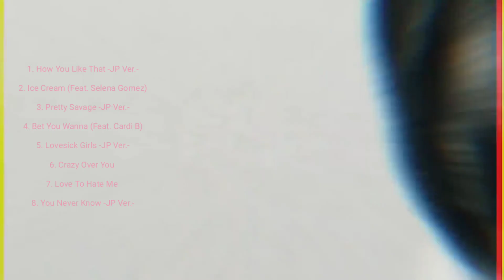BLACKPINK : THE ALBUM -JP Ver.- TEASER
[CD+2Blu-ray] 【SPECIAL EDITION （初回限定盤）】 「THE ALBUM -JP Ver.-」 SPECIAL EDITION (Blu-ray)
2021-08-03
UPCH-7594  ¥10,780(税込)

-1CD(全8曲収録)＋2Blu-ray
-スペシャルパッケージ仕様
-豪華封入特典
・「2021 BLACKPINK:THE SHOW」スペシャルフォトブック
・フォトブックレット (Special Edition Ver.) (BD/DVD共通)
・フォトカード（全4種のうちランダム1枚）(Special Edition Ver.) (BD/DVD共通)
＊特典応募シリアルアクセスコード

CD
1. How You Like That -JP Ver.-
2. Ice Cream (Feat. Selena Gomez)
3. Pretty Savage -JP Ver.-
4. Bet You Wanna (Feat. Cardi B)
5. Lovesick Girls -JP Ver.-
6. Crazy Over You
7. Love To Hate Me
8. You Never Know -JP Ver.-